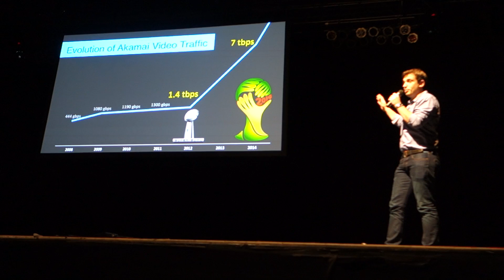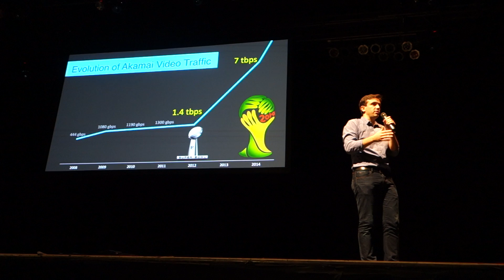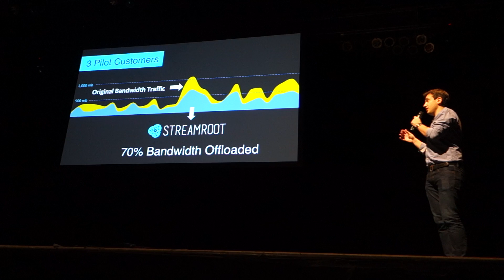Streamroot Demo Day Presentation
CEO Pierre Louis Theron talks about how StreamRoot plans to kill off that pesky buffering problem on streaming video..